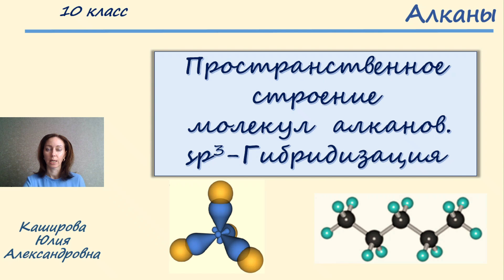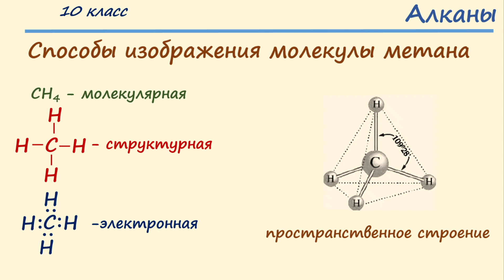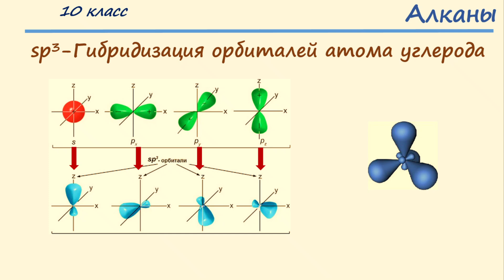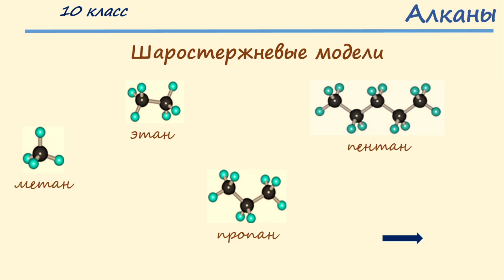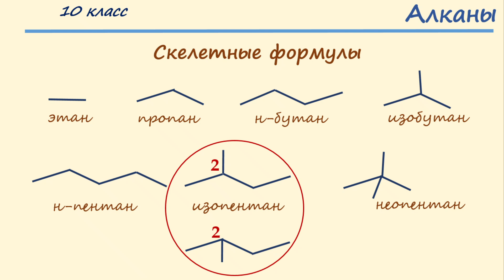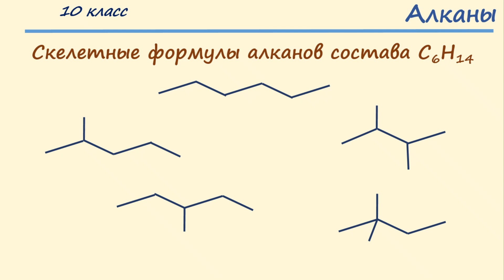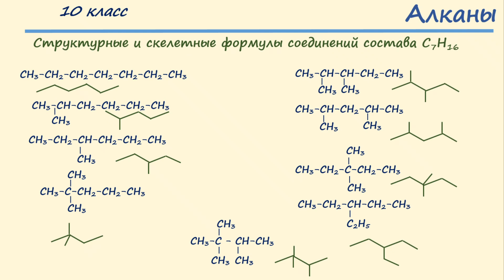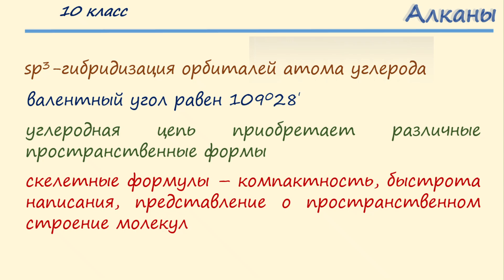Углеводороды. Тема 5. Пространственное строение молекул алканов. Sp3-Гибридизация